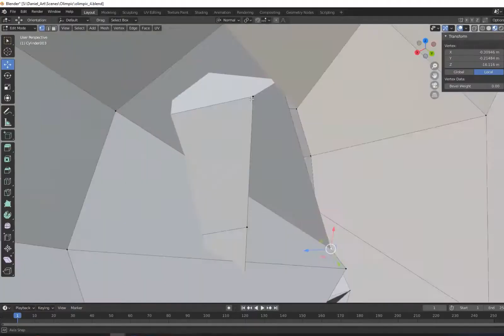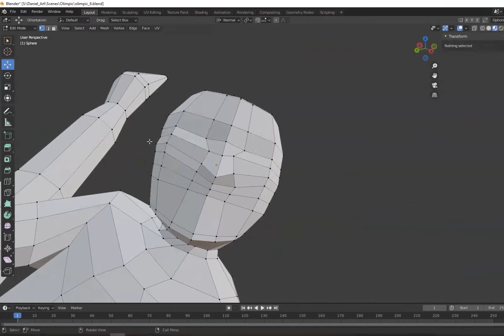Sculpture modeling process - blender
A peek behind the scenes 😉
An imaging of a sculpture. Made for the artist Daniel Sofer.
Part of the modeling process of one of the characters (about 11 times faster ..)